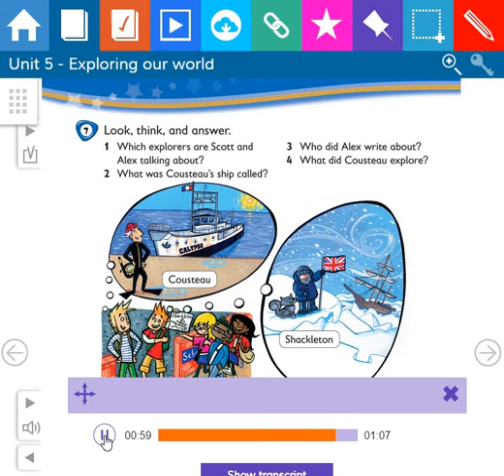kid's box 4 Listening page 48, 4th grade